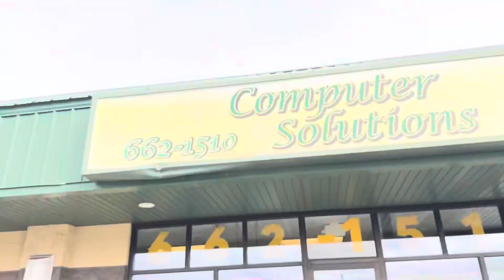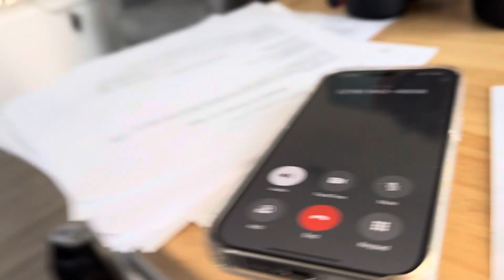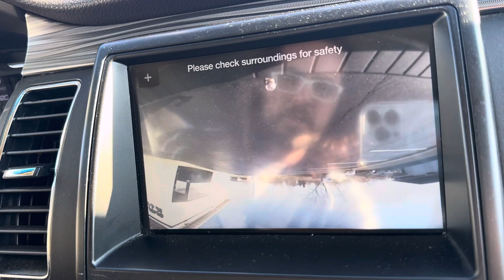March 6, 2024 Check your password